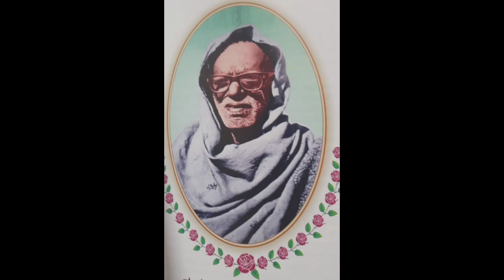'ಗುರು ಚೈತನ್ಯ' • ಧಾರವಾಹಿ - ೧೧ || 'Guru Chaitanya' • Episode -11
'ಗುರು ಚೈತನ್ಯ'

 ಕಂಚಿನಾಳದ ಶ್ರೀ ಪರ್ವತೇಶ್ವರಸ್ವಾಮಿಗಳ ಭಕ್ತರ ಅನುಭವ ಕಥನ

ಲೇಖಕರು :
ಶ್ರೀ ನರಸಿಂಹ ಮೂರ್ತಿ ಮತ್ತು ಪ್ರಕಾಶ್

ಪರಿಕಲ್ಪನೆ ಮತ್ತು ವಾಚನ :
ಸಿಂಚನಾ ಮೂರ್ತಿ

ಪುಸ್ತಕ ದೊರೆಯುವ ಸ್ಥಳ :
ನಿರ್ಮಾಣ ಸಹಾಯ :
ಶ್ರೀ ನರಸಿಂಹ ಮೂರ್ತಿ, ಹಾಸನ

*ಮುಂದಿನ ಸಂಚಿಕೆಗಳನ್ನು ಪ್ರತೀ ಶನಿವಾರ  ನಿರೀಕ್ಷಿಸಿ*

Author:: Shri Narasimha Murthy, Prakash

Audio Edits : PBR productions
Video Edits : Shama Kashyap

Powered By :
Shri Narasimha Murthy, Hassan